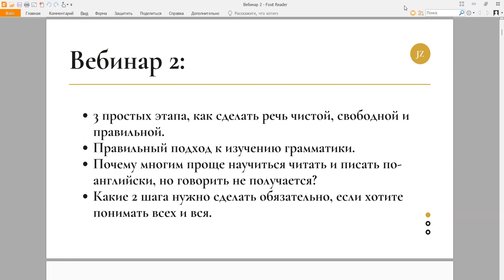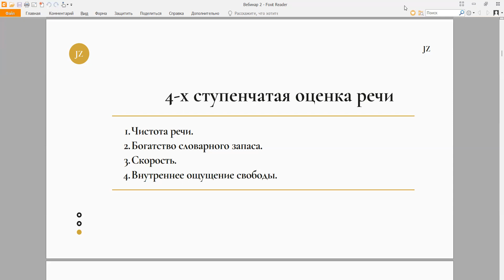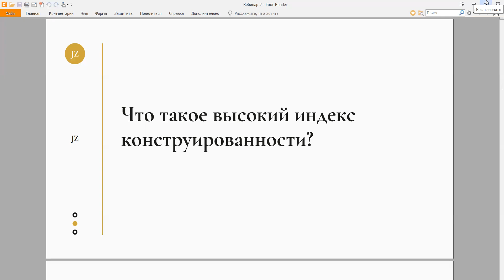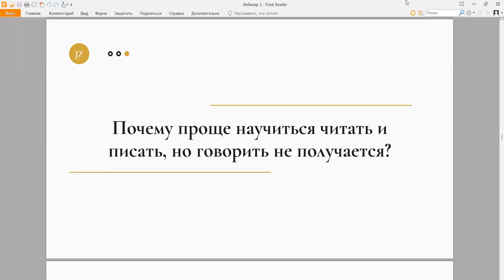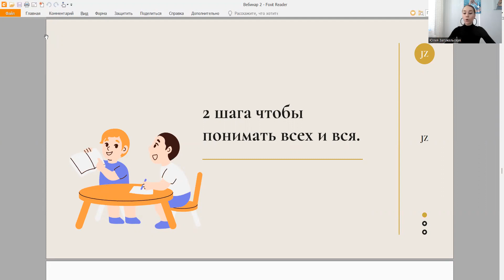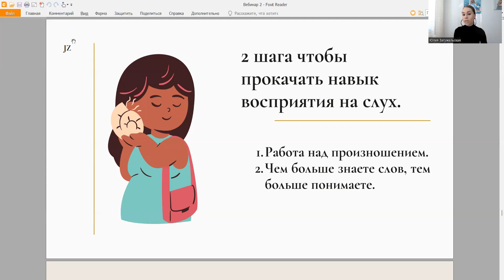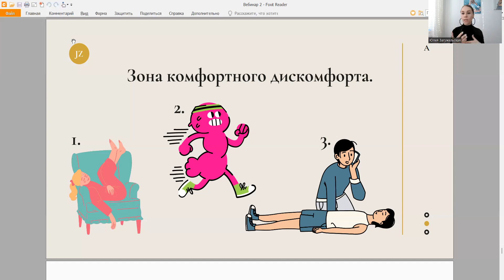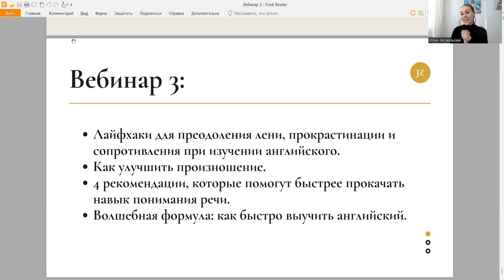Вебинар №2: Техники и материалы (08.02.2023)